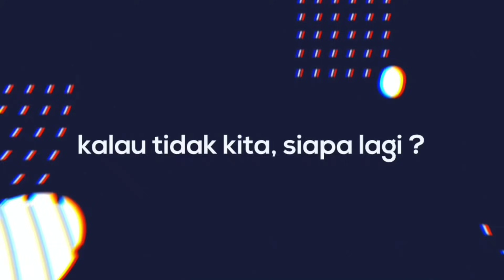BIKIN SEDIH...!!! KAKEK MENANGIS KETIKA SAYA PAMIT PULANG.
Mbah Misdi

Alamat: RT 1 RW 6 Dusun Putuk Timur, Desa Cowek, Kecamatan Purwodadi, Kabupaten Pasuruan, Jawa Timur